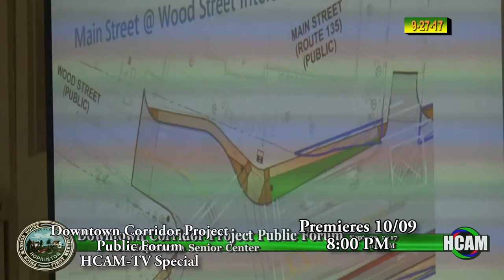HCAM Insider for the Week of 10/09/2017